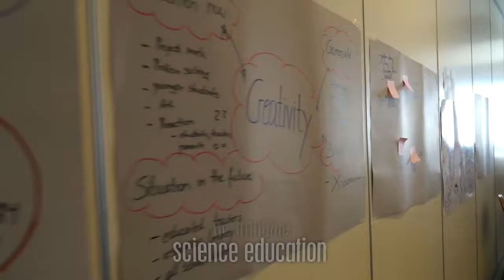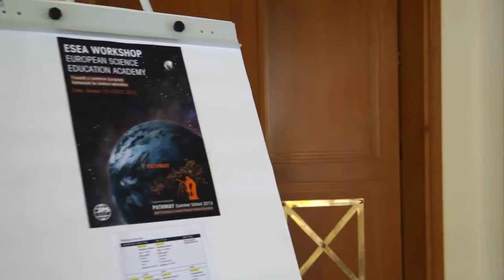PATHWAY – PROFESSIONAL DEVELOPMENT COURSES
Το πρόγραμμα Pathway αφορά ένα πρόγραμμα σεμιναρίων προς τους δασκάλους και καθηγητές, οι οποίοι μέσα από τις συναντήσεις τους με διεθνούς φήμης επιστημονικές προσωπικότητες της Ευρώπης και της Αμερικής επεκτείνουν τις γνώσεις τους πάνω στην εκμάθηση διδασκαλιών επιστήμης και φυσικής. Το πρόγραμμα αποτυπώνεται σε 5 βίντεο που σκοπό έχουν να αναπτύξουν τις επιμέρους αρχές του προγράμματος.